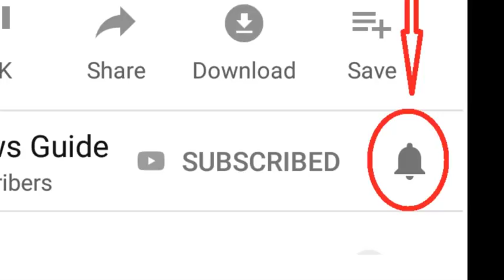Etawah:Baidpura के इस किसान ने बताया कि Mainpuri में Mulayam Singh को टक्कर देने वाला कोई नहीं।